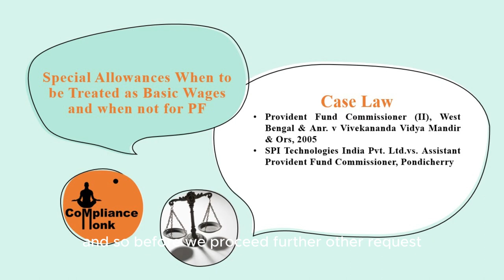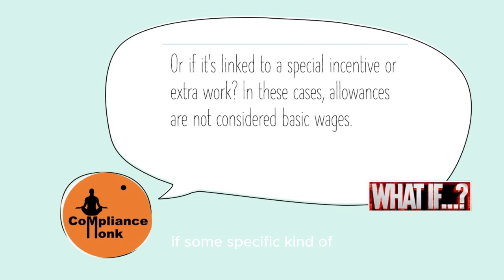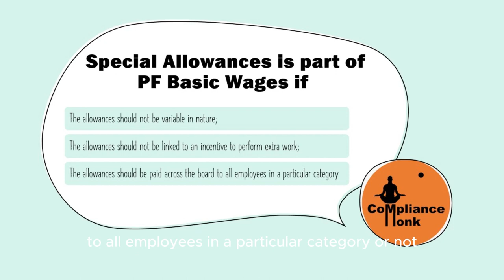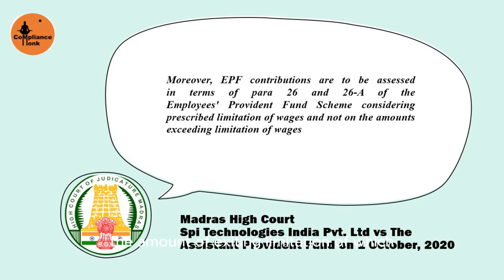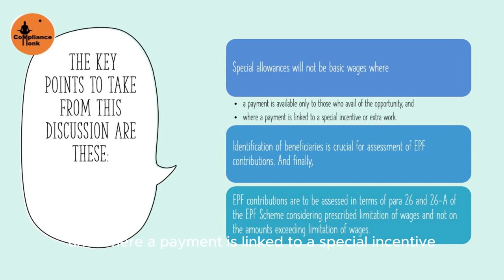Case Law Special Allowances is the Part of PF Basic Wages or Not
Special Allowances When to be Treated as Basic Wages and when not for PF
We know that Allowances would be basic wages where a payment is universally, necessarily and ordinarily paid to all employees across the board.
Refer - Regional Provident Fund Commissioner (II), West Bengal & Anr. v Vivekananda Vidya Mandir & Ors, 2005

Allowances will not be basic wages where
(i) a payment is available only to those who avail of the opportunity, and
(ii) where a payment is linked to a special incentive or extra work

Special allowances which formed part of the employees' basic wages are subject to Provident Fund contributions on the premise that
(a) they are not variable in nature;
(b) they were not linked to an incentive to perform extra work; and
(c) they are paid across the board to all employees in a particular category

The Hon'ble Madras High Court had pronounced in the case of  SPI Technologies India Pvt. Ltd.vs.
Assistant Provident Fund Commissioner, Pondicherry W.P. No. 33759/2019 and W.M.P. No.  34246/2019 and W.M.P. No. 1609/2020, Dt/–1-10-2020  that
Special allowances will not be basic wages where
(i) a payment is available only to those who avail of the opportunity, &

Also expressed Identification of beneficiaries is also an important factor for assessment of EPF contributions by EPF Authority

Please find the below exhibit take away from SPI Technologies India Pvt. Ltd.vs.Assistant Provident Fund Commissioner, Pondicherry & judgement copy

Key Takeaway Points

Special allowances will not be basic wages where (i) a payment is available only to those who avail of the opportunity, and (ii) where a payment is linked to a special incentive or extra work.
Identification of beneficiaries is also an important factor for assessment of EPF contributions by EPF Authority.
EPF contributions are to be assessed in terms of para 26 and 26-A of the Employees' Provident Fund Scheme considering prescribed limitation of wages and not on the amounts exceeding limitation of wages.